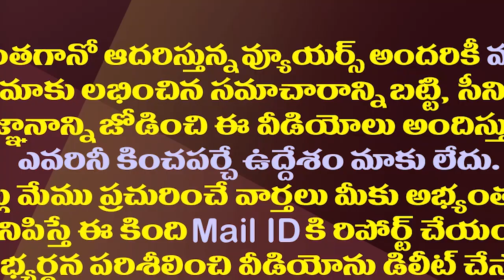జగన్ పై ప్రతిపక్షాల అక్కసు మరీ ఈ రేంజిలోనా?| Oppositions Unable To Cope With Success Of Vizag Summit